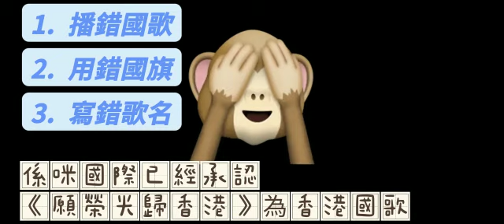【寫左國歌】香港政府唔去拉人/告人的話，係咪已經承認《願榮光歸香港》成為香港國歌 Hong Kong National Anthem